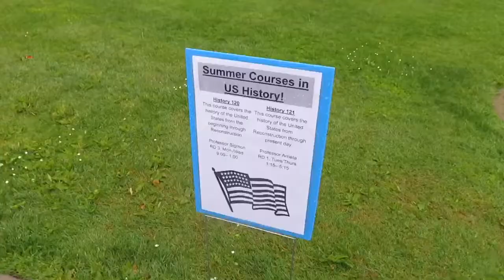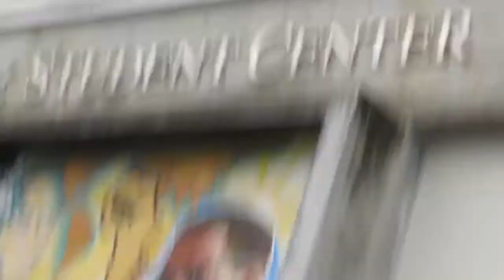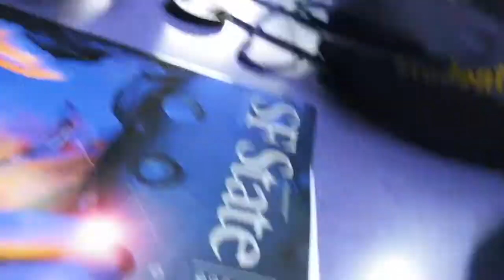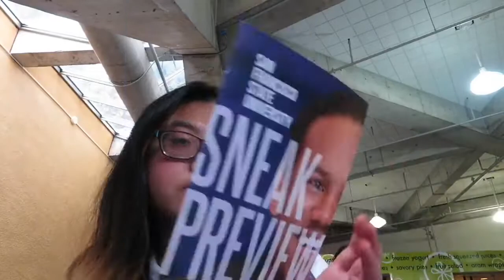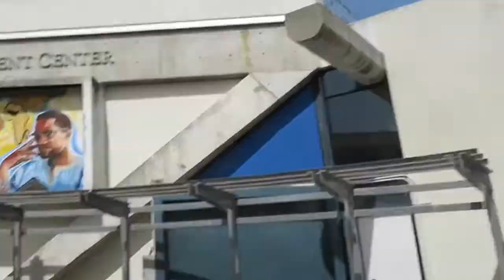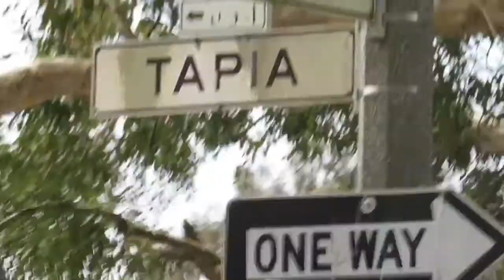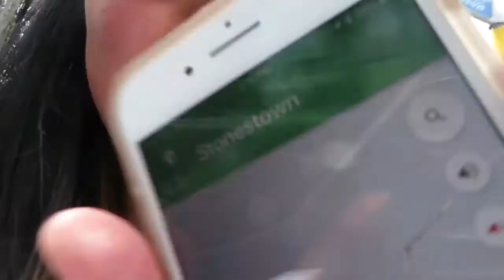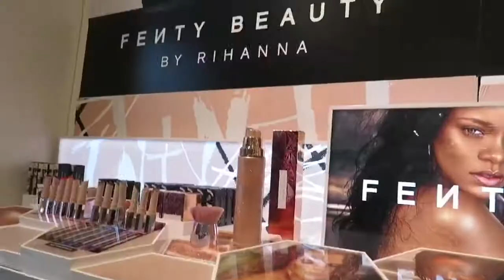meeting the gator// SFSU Sneak Preview Vlog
Open me

So today princess and I went to SFSU for sneak preview day and let me just say it was truly a good day because we met so many new people and I OFFICIALLY COMMITTED MYSELF TO SFSU CANT WAIT AHHHHHH FOR COLLEGE VIDEOS  we also went to stonestown lol because we had nothing else to do